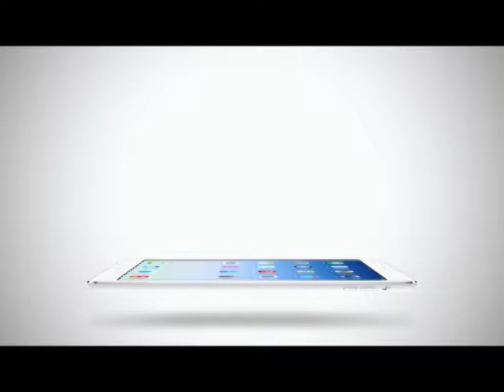Inside News Tonight | 25-01-58 ไทด์ คว้าปริญญา